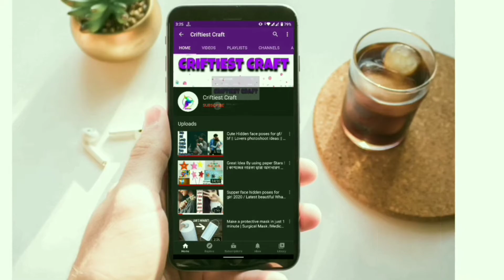Top cute and sweet baby boy picture compilation 2022| baby pic | cute baby pictures